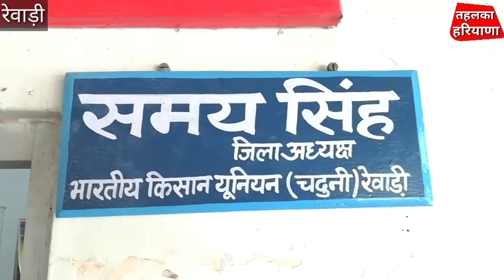किसान संगठन को मिलेगी मजबूती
राजेश शर्मा, रेवाड़ी की नई अनाज मंडी स्थित किसान भवन में भारतीय किसान यूनियन(चढूनी) संगठन की विशेष बैठक आयोजित हुई. बैठक में संगठन को मजबूत करने और आगे की रणनीति पर चर्चा की गई। रेवाड़ी की नई अनाज मंडी स्थित किसान भवन में भारतीय किसान यूनियन (चढूनी) की संगठन जिला रेवाड़ी की एक अवश्यक बैठक हुई. प्रधान समय सिंह की अगुवाई में संगठन के जिला पदाधिकारियों एवम सदस्यों की मत्वपूर्ण बैठक का आयोजन किया गया. बैठक में संगठन को मजबूत बनाने और अधिक से अधिक सदस्य जोड़ने पर और आगे की रणनीति के बारे में विस्तृत चर्चा एवम विचार विमर्श किया गया। उपस्थित वक्ताओं ने कहा कि समस्त पदाधिकारी अपने-अपने नजदीकी छेत्रो के गांवो में सघन संपर्क कर संगठन से अधिक से अधिक किसानों को जोड़ कर सदस्यता बढ़ाने का पूर्ण प्रयास कर सदस्यता में इजाफा करेंगे। सँयुक्त किसान मोर्चे के आह्वान पर 23 मार्च को शहीद दिवस पर शहीद भगतसिंह वाली पीली पगड़ी बांध कर प्रदर्शन करेंगे। 26 मार्च को सुबह 10 बजे से रेवाड़ी में बंद एवम चक्का जाम का आयोजन कर परदर्शन करेंगे 28 मार्च होली के दिन तीनो काले कृषि कानूनो की प्रतियां जलाकर प्रदर्शन करेंगे. बैठक में रेवाड़ी जिला प्रधान समय सिंह के साथ जिला उपप्रधान कुलदीप सिंह भुड़पुर, युवा जिला प्रधान कमल यादव, बावल ब्लाक प्रधान जगदीश गुजर, कोसली ब्लाक प्रधान सवाचन्द नम्बरदार रोजहुवास, जाटूसाना ब्लाक प्रधान दयाकिशन ड्ढोकिया, रेवाड़ी ब्लाक प्रधान चुन्नीलाल, जाटूसाना ब्लाक उपप्रधान तरुण कुमार, रेवाड़ी ब्लाक उपप्रधान गुगन सिंह उर्फ राजकुमार, कार्यकारिणी सदस्य आजाद पूर्व सरपंच, उमेश यादव पालहवास, सुरेंदर कुमार रोझुवास, महेंद्र सिंह गंगायचा जाट बैठक में उपस्थित रहे।